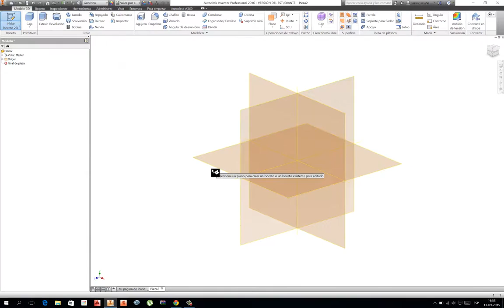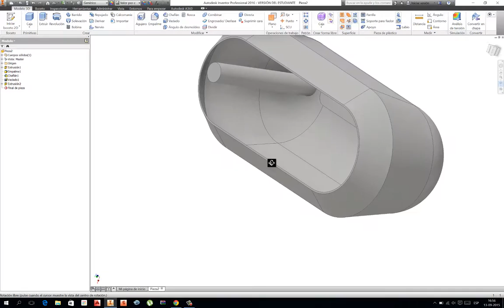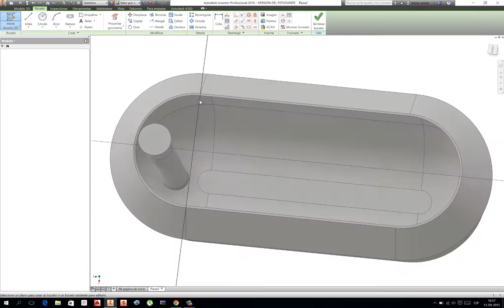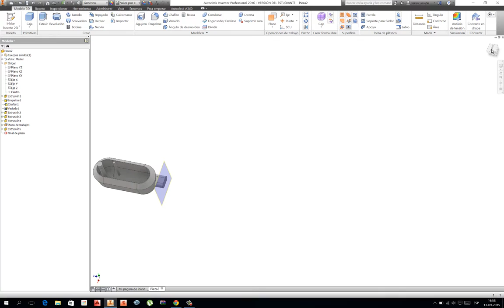EXTRUDE ANGULAR EXTRUDE NUEVO SOLIDO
nuevas alternativas en diseño de piezas extruidas